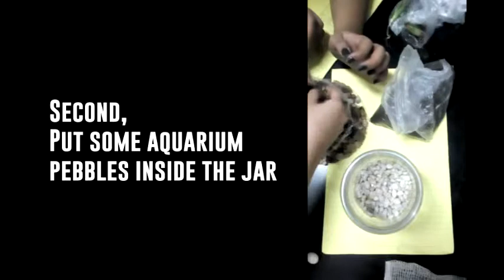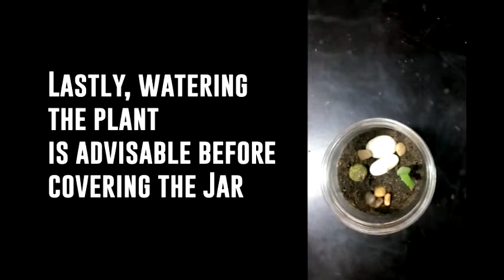Bottled Terrarium (group 1)